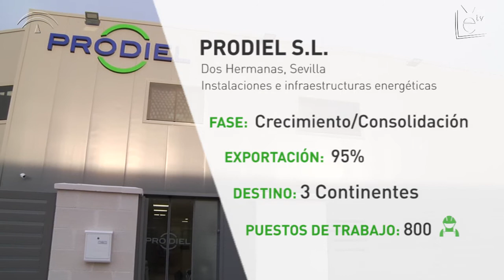Prodiel en tres años genera el 95% de su negocio en el exterior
Instalaciones e infraestructuras de electricidad, renovables, agua y gas han impulsado a esta empresa sevillana que apostó por la internacionalización en 2013 y en tres años ha generado el 95% de su negocio en el exterior con una gran expansión en América Latina, con sedes en Chile, Colombia, Perú, Brasil, México y Panamá, además de otra en Marruecos.